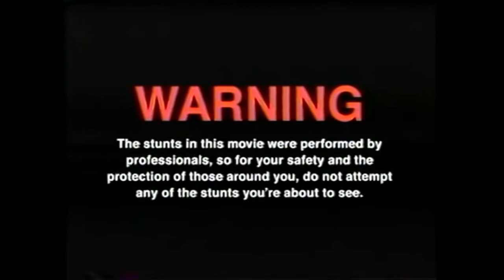Wir testen die LATERNEN MAß mit 2 LICHTERN (Kultgetränk der 70er Jahre) (feat Hannes)